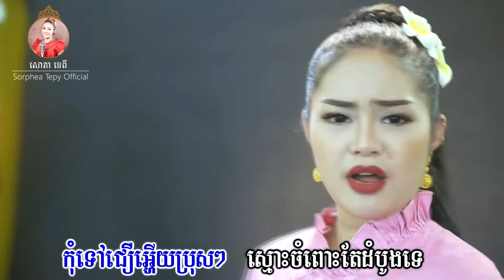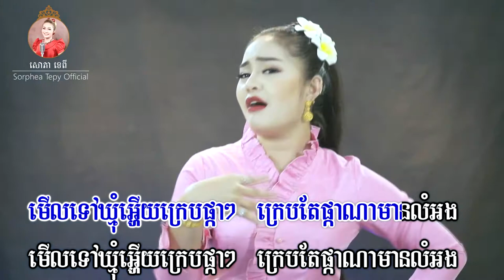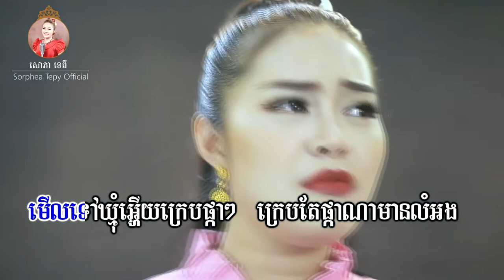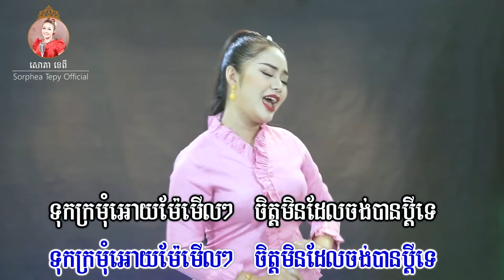ទុកក្រមុំអោយម៉ែមើល _ ភ្លេងសុទ្ធ _ សោភាទេពី